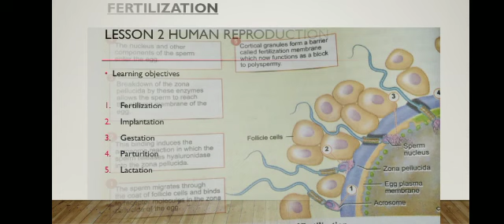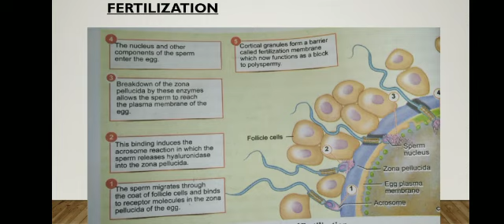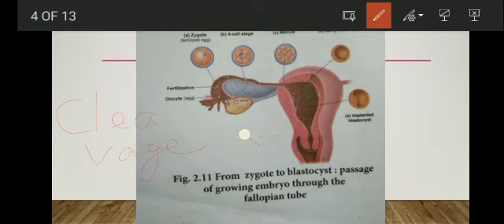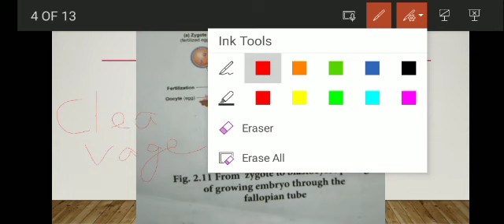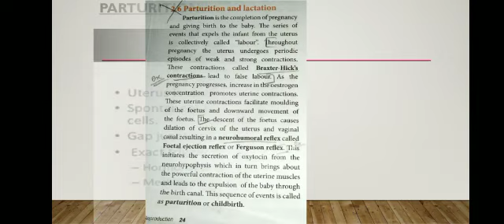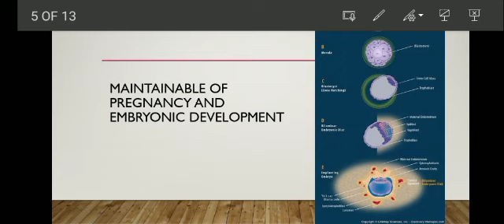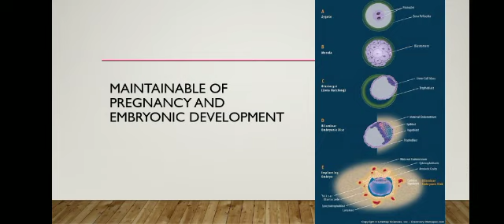12th std, zoology, lesson 2, Human reproduction (part 4a)